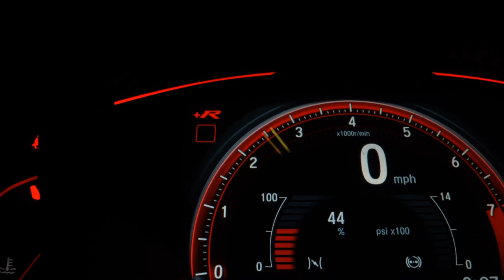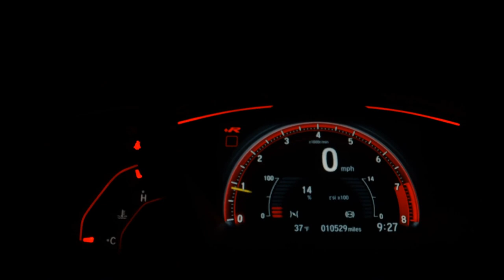CHEVROLET ONIX - 2014 - Santo André/SP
BOXTER MULTIMARCAS  39 ANOS DE MERCADO.
ESTOQUE PRÓPRIO COM MAIS DE 300 OPÇÕES !!!

SUPERVISÃO APROVADA
Compramos seu veículo mesmo com dívida
Aprovamos seu crédito por tel.
Menores Taxa do mercado
Financiamento em até 60 vezes
A melhor avaliação do seu carro na troca
Aceitamos sua Carta de Crédito, facilitamos sua entrada no cartão

PROCURE O VENDEDOR BRUNO LIMA E GANHE UM BRINDE ESPECIAL!

Estamos no AUTO Shopping Global em Santo André

Reserva o direito de corrigir possíveis erros no anuncio

Veículo: CHEVROLET / ONIX 1.0 MPFI LT 8V
Ano: 2014/2014
Combustível: FLEX
Portas: 4 PORTAS
Câmbio: Manual
Cor: VERMELHA
KM: 62.263

✅ Air Bag
✅ Alarme
✅ Ar Condicionado
✅ Ar Quente
✅ Desembaçador Traseiro
✅ Direção Hidráulica
✅ Freio ABS
✅ Travas Elétricas
✅ Vidros Elétricos
✅ Limpador Traseiro
✅ Trio Elétrico
✅ Farol de Neblina
✅ Entrada USB